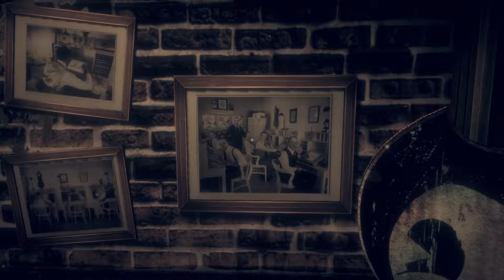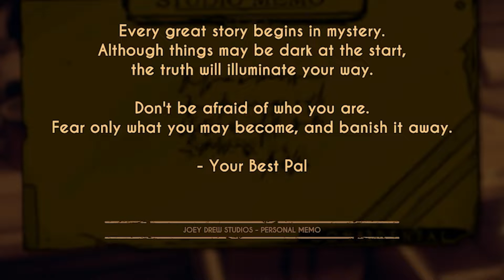WE FINALLY REUNITED WITH BABY BOY BENDY!!! | Bendy and the Dark Revival part 1